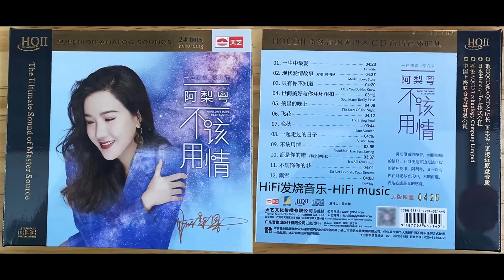HiFi发烧音乐-阿梨粤《不该用情 [头版限量编号 HQII]》2022/一生中最爱/现代爱情故事/只有你不知道/世间美好与你环环相扣/摘星的晚上/飞花/晚秋/一起走过的日子/不该用情/都是你的错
发行日期：2022年2月16日
资源格式：正版CD低速原抓WAV+CUE
专辑简介：
一往情深，深几许
首张专辑发行至今，大受好评，因声音独特，具有极高的辨识度，被大家记住，更有媒体称赞她的演唱如夏日饮甘泉、冬日暖阳。
   灵动澄澈的嗓音，如醉如痴的演绎，开口便是耳边无法自拔的循环旋律。阿梨粤，又一次与你在时光与音乐中，不期而遇，表达心底最真的感觉。
如果说第一张专辑是她的晋色吸引到你的耳朵，那么这一张除了好听之余,能想到的第二个词就是耐人寻味，再就是炉火纯青!
人声与弦乐团配合，安排这样的编曲，简直就是听众的一大耳福!
纵观12首歌曲，想必- -定有你的“心头好”!
专辑曲目：
      1 |  0:00 | 一生中最爱
      2 |  4:25 | 现代爱情故事（对唱：钟明秋）
      3 |  9:05 | 只有你不知道
      4 | 13:28 | 世间美好与你环环相扣
      5 | 16:42 | 摘星的晚上
      6 | 20:54 | 飞花
      7 | 25:08 | 晚秋
      8 | 28:55 | 一起走过的日子
      9 | 33:15 | 不该用情
     10 | 37:13 | 都是你的错（对唱：钟明秋）
     11 | 40:52 | 不装饰你的梦
     12 | 44:55 | 飘雪
歌曲仅供试听
版权归唱片公司所有， │如果涉及侵权请与我联系，我会立即删除视频
  │ 如果喜欢，请支持购买正版唱片！ │
  │ 醉人只负责资源的品质测试，而不拷贝传播唱片